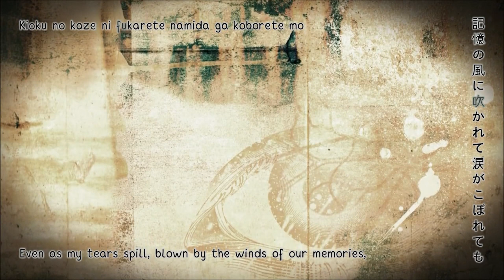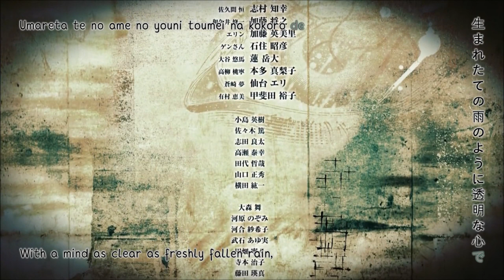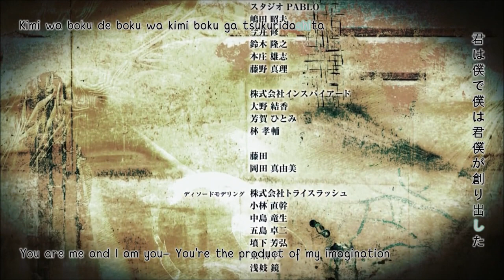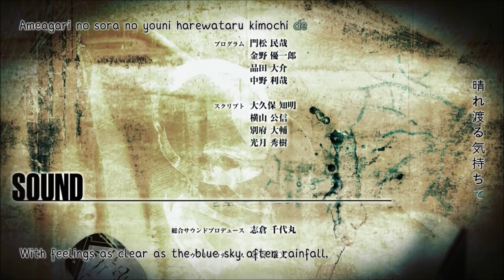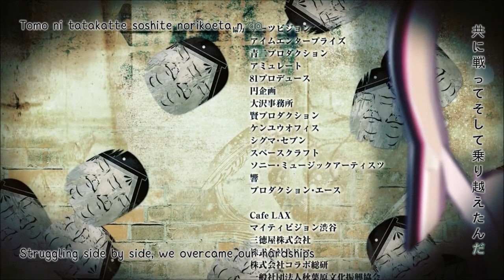Itou Kanako - silent wind bell - Chaos;Child True ED (Full subs)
Translated by myself, edited by Kumin (:meow:), and subtitles by my darling, Zahj.
I originally did this for the Committee of Zero patch of Chaos;Child, but since Reading Steiner's own video of silent wind bell has been down for a very long time, I am uploading my own.